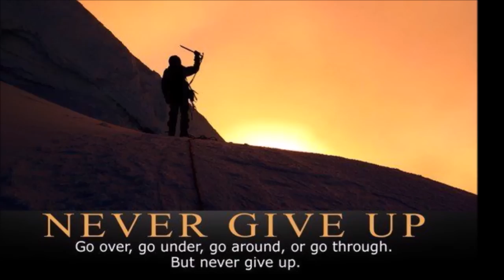18 सितम्बर कुंभ राशि वाले के लिए आयी बड़ी खुशखबरी, आपकी राशि भी है तो एक बार जरूर देखिए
kumbh_rashifal#18_September#19_September_kumbhrashifal